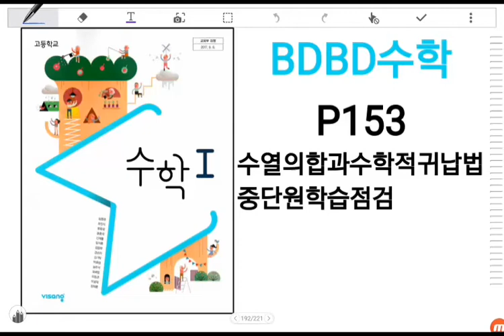[BDBD수학]고등학교 수학1 비상교육 교과서 P153 수열의합과수학적귀납법 중단원학습점검